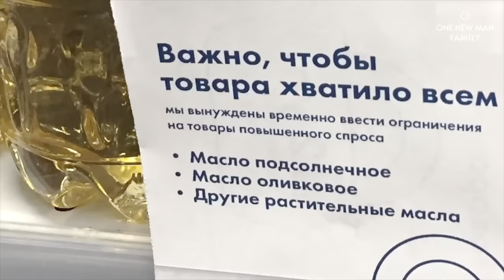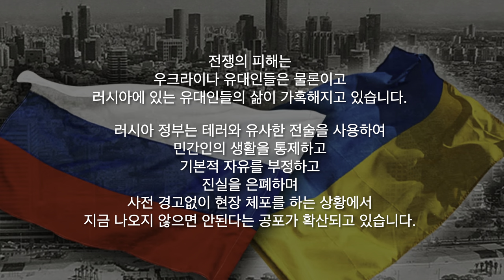코뿔소 러시아 알리야 프로젝트 시작! 🇷🇺🇰🇷🇮🇱 / 월드브릿지미션 / 전용기투입 프로젝트 후원계좌안내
[코뿔소 러시아 알리야 프로젝트 / 전용기 후원계좌 안내]

🛫 우리은행 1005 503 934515 월드브릿지미션
🛫 신한은행 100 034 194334 월드브릿지미션